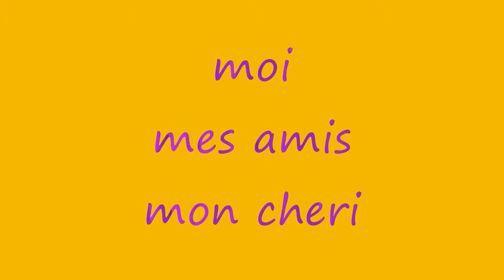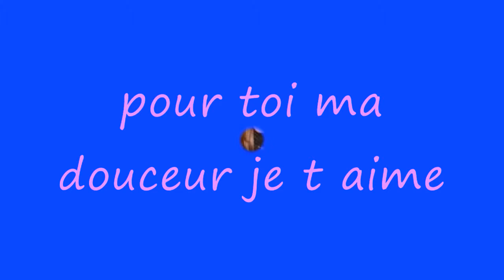pour toi mon cheri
pour te faire plaisir mon ange voila un peti montage photos